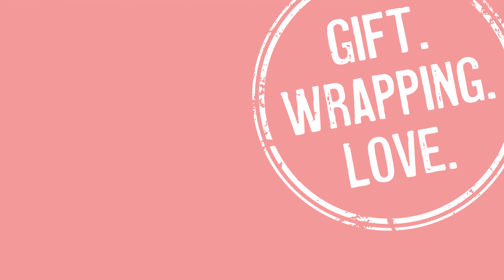How to Make A Flower Rosette | Paper Craft Ideas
Embellish your gift with an easy to make flower rosette!

Notes:
➥You will need two identically sized strips of paper in order to achieve the rosettes in this video.  I started with two 9.5 inches x 2 inches (24.13 cm x 5.08 cm) strips.

Papers:
➥Red kraft paper
➥Green (Reversible) paper

Ribbon:
➥1/8 inch green satin ribbon

Embellishing Elements:
➥Yellow Buttons were part of this 15 color (300 piece) assortment:

Tools:
➥Heavy duty tape dispenser
➥Double sided tape (compatible with dispenser)
➥Transparent tape (compatible with dispenser)
➥Mini glue gun
➥Mini glue sticks (compatible with glue gun)